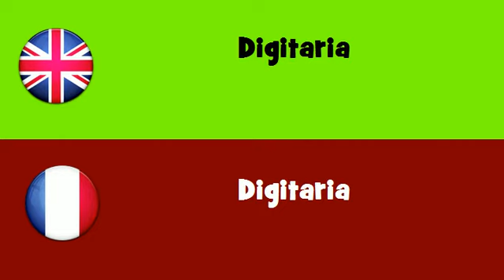FROM ENGLISH TO FRENCH = Digitaria